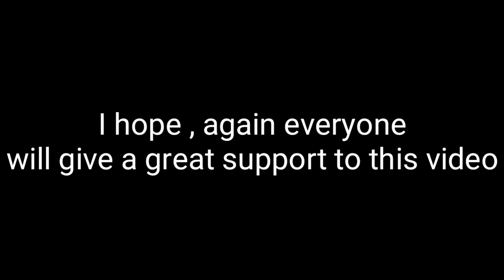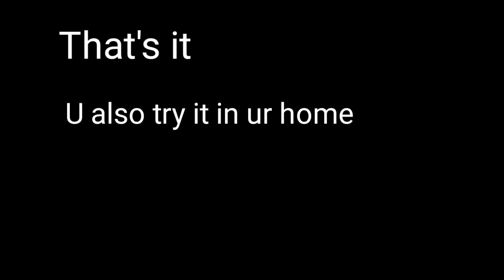How to use wastage || Royal Enfield || mr chandu 08 || making video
We can us anything to do something.
For examples...we can create new products from human wastage.